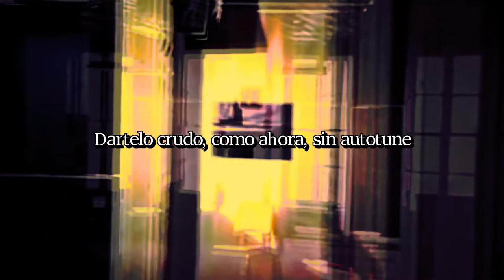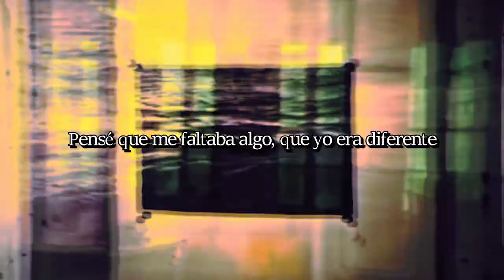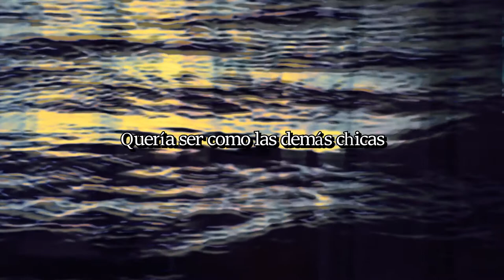Black Dresses - Bulldozer (Subtitulado)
Letra:
"Mi vagina es como un bulldozer
Mi vagina es como un bulldozer, goteando y triturando
Mi vagina es como un parlante reventado
Mi vagina es como la nada misma
Así que no importa

Podría caerme a pedazos ahora mismo si quisiera
Dártelo crudo, como ahora, sin autotune
Pero aún así yo podría sentirlo
Pero aún así tú podrías oírlo
Nadie quiere decir qué

Un poco caprichosa como una pareja infiel
Cambia tu vida como un abrazo gratis
Cambiando las tácticas como si me importara un carajo
Un poco enfermizo...

Enfermizo

Mi vagina es como...

Pensé que había cometido un error, pero no era cierto
Pensé que me faltaba algo, que yo era diferente
Pero yo era...